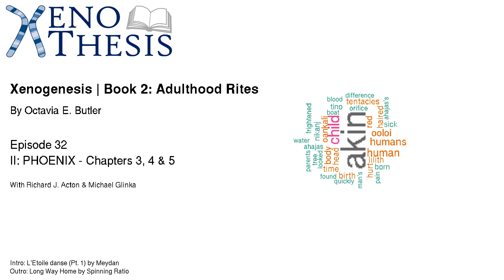Episode: 32 Xenogenesis - Adulthood-Rites: II: PHOENIX Chapters 3, 4 & 5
In episode 32, Richard and Michael discuss how badly humans would probably mess up having conscious control of our low level bodily functions.

Timestamps

00:00:00 - Start
00:00:32 - Welcome
00:01:20 - Chapter 3 predictions
00:03:37 - DnD character
00:04:06 - Chapter 3 summary begins
00:05:07 - Implications of infrared vision were already discussed
00:06:04 - Oankali body temperature [1, 2]
00:08:39 - Rabbit pee
00:11:04 - Chickens run very hot
00:11:25 - Back to Chapter 3
00:13:43 - Chapter 3 summary ends
00:13:55 - At least he is aware he is incompetent
00:14:26 - Chapter 4 prediction
00:15:18 - Shrek character
00:15:47 - Chapter 4 summary starts
00:16:32 - Controlling your bleeding [3, 4]
00:17:45 - Ulcers [5, 6]
00:20:27 - Problem with pharmaceutical companies
00:21:43 - Back to clotting
00:25:35 - Circular artery in the brain [7]
00:30:27 - Back to Chapter 4
00:32:17 - It would be disconcering if objects started talking back
00:36:03 - Tino was innocent
00:38:24 - Humans vs Oankali - xenophobia vs xenophilia (long discussion)
00:41:33 - Prisoner's dilemma [8]
00:50:55 - Harry Potter and Methods of Rationality
00:52:47 - Chapter 4 summary almost ends
00:54:13 - Chapter 4 summary ends
00:55:53 - Chapter 5 prediction
00:56:37 - Chapter 5 summary
00:57:27 - Too soon for ooloi construct
01:00:14 - Sex change in fish [9 - 12]
01:01:12 - Change in birth cycle in humans and Oankali
01:10:46 - Back to chapter 5
01:13:10 - Examples of strange birthing processes [13 - 16]
01:18:43 - The new baby
01:21:06 - The problems with humans being bipedal and standing straight [17]
01:22:48 - The chapter 5 ends
01:24:34 - Chapter 6 prediction
01:25:08 - Outro

Intro: [L'Etoile danse (Pt. 1)] by Meydan
Outro: [Long Way Home] by Spinning Ratio